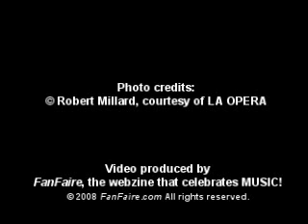Building an audience for OPERA / Earning the public's trust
Insights from LA Opera General Director Placido Domingo and Music Director James Conlon